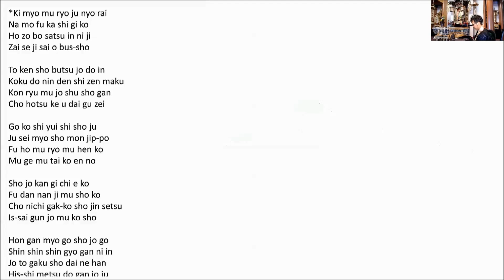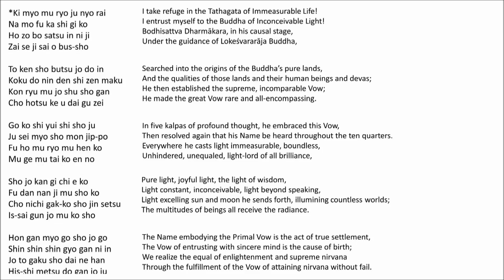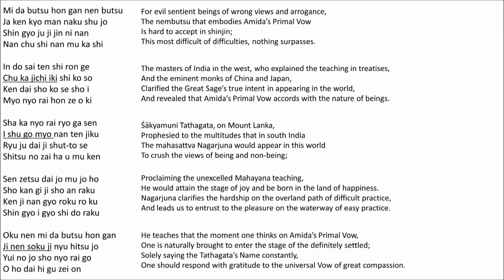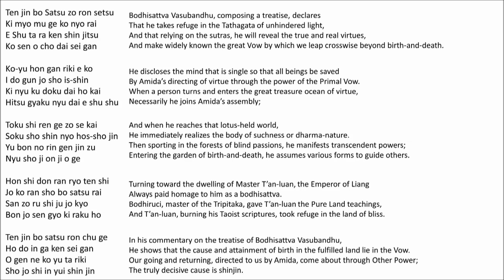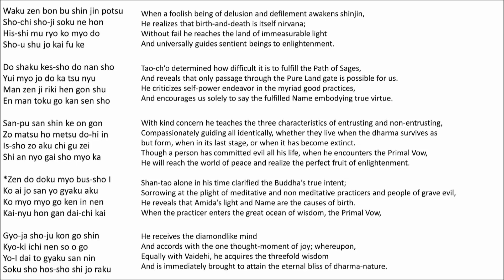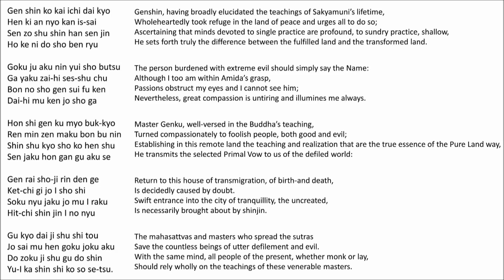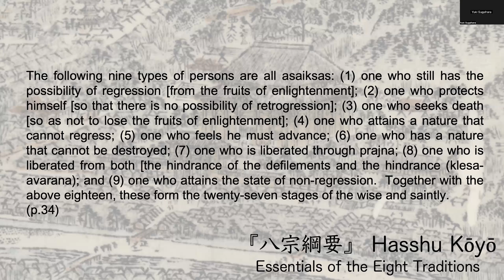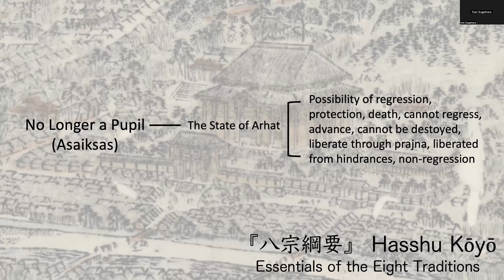Reading Essentials of the Eight Traditions Jojitsu Tradition 6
Jodo Shinshu Hongwanji-ha Virtual Morning Service

Opening 00:00:00
Ryogemon 00:11:46